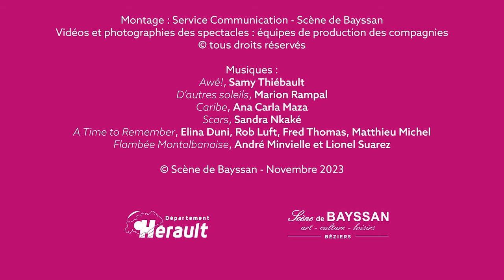Festival Jazz à Bayssan 2024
Pour sa seconde édition, Jazz à Bayssan propose une programmation où se reflètent tous les courants actuels de cette musique née il y a plus d’un siècle mais qui est tellement actuelle. Rendez-vous les 2, 3 et 4 février 2024 !